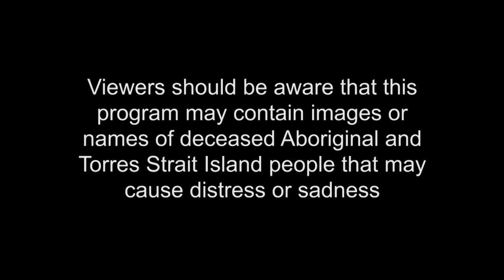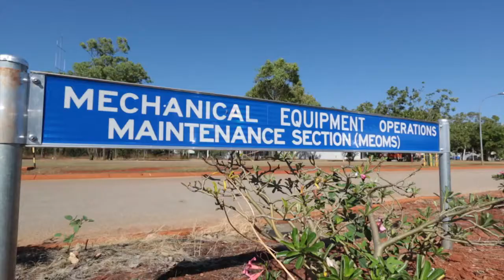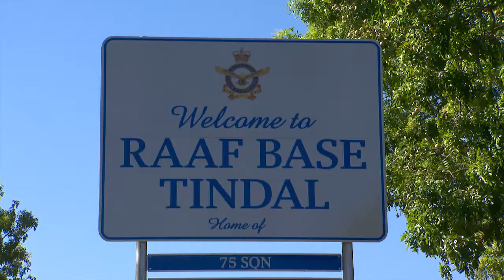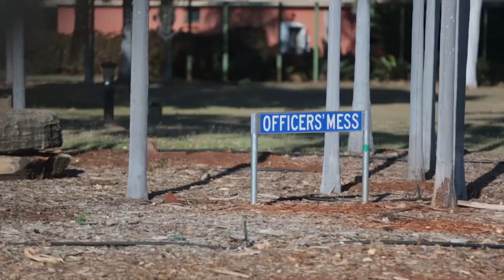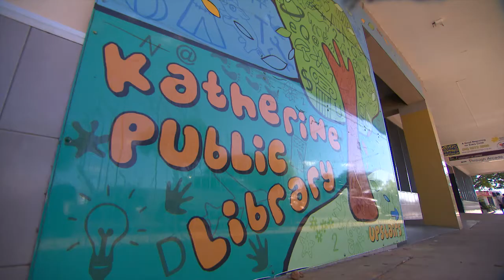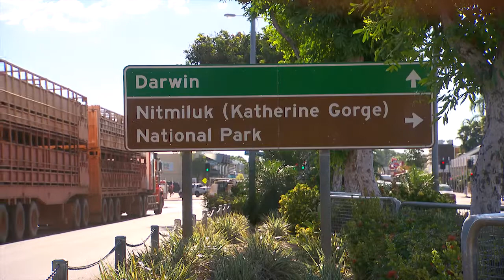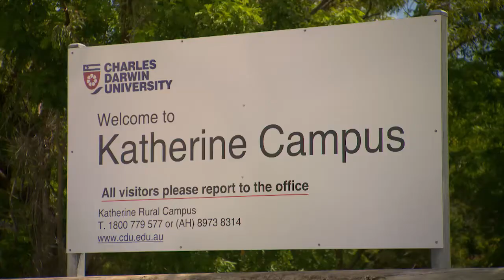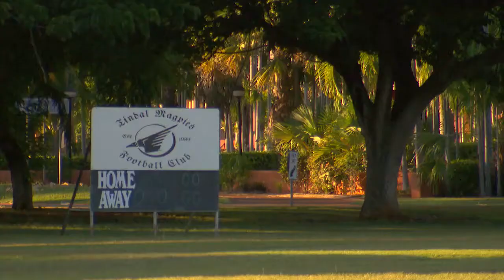Defence Life in Katherine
Informational video for Defence personnel and their families considering a post to Katherine in Australia's Northern Territory.